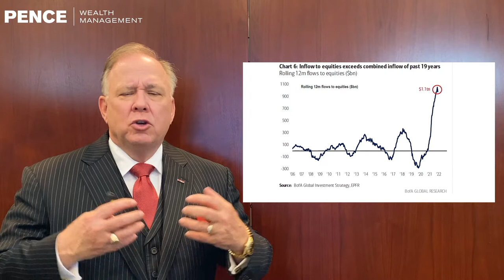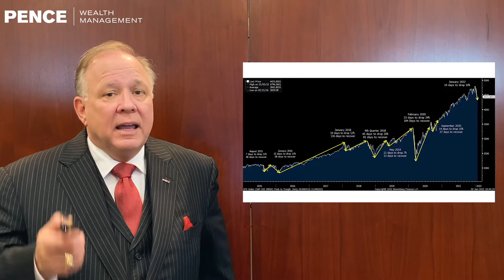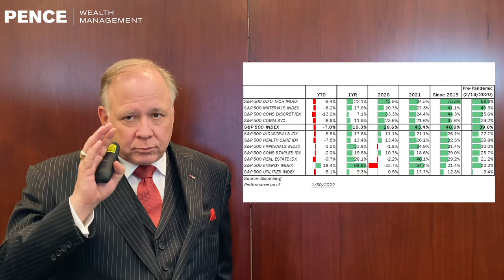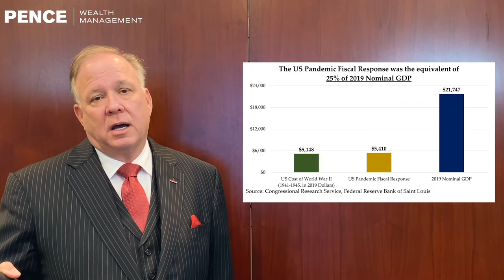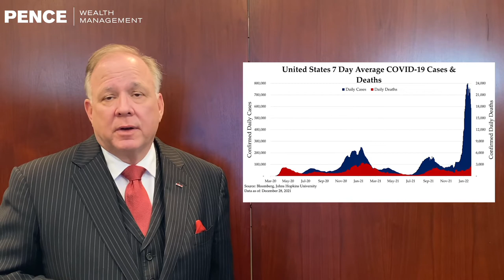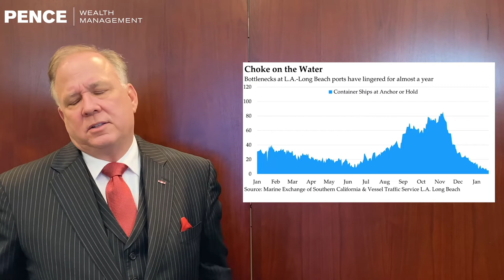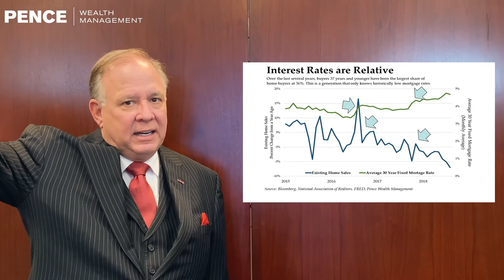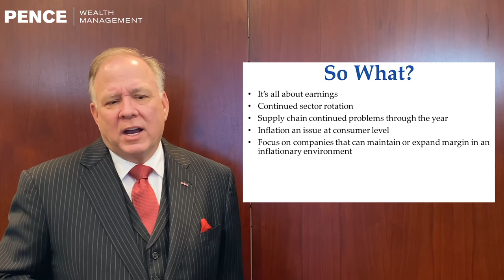Pence Perspective | Commentary Ep. 3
The opinions expressed in this material are those of Pence Wealth Management and do not necessarily reflect the views of LPL Financial.

Pence Wealth Management, Inc. (“PWM”) is a financial services practice within LPL Financial LLC (“LPL Financial”) comprised of multiple financial professionals that provide a series of services including personal investment advisory, third party managed advisory and brokerage services. PWM is an investment adviser registered with the State of California to provide financial planning services. As of 7/1/2021, the total assets serviced by PWM through LPL Financial consist of over $1.8 billion in advisory and $364 million in brokerage assets.

Dryden Pence is a registered representative with and offers securities and advisory services though LPL Financial, LLC (“LPL Financial”) member FINRA/SIPC and a registered investment adviser. Mr. Pence may offer financial planning services through Pence Wealth Management (“PWM”), a registered investment advisor.

PWM and LPL Financial are separate entities.